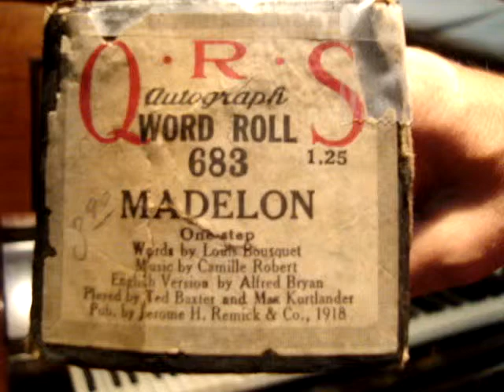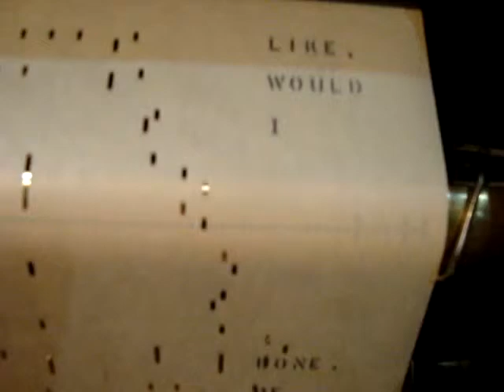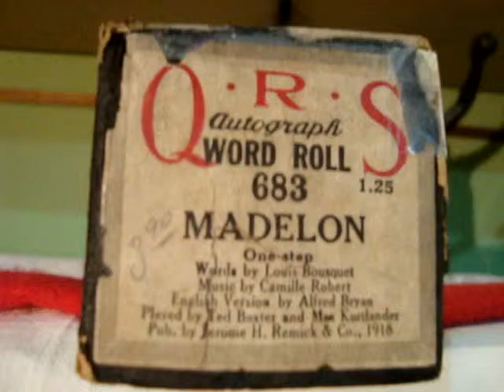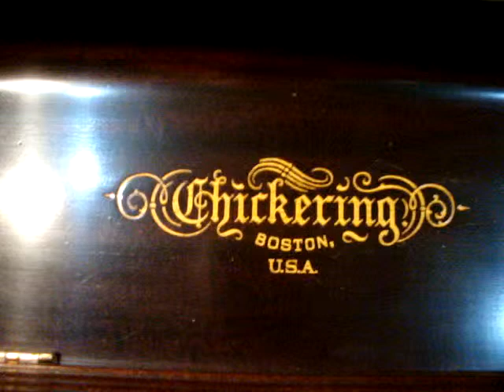Madelon, One-Step en Pianola x Horacio Asborno desde Viedma, Patagonia Argentina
Reproducción en Pianola de la melodia MADELON: One-step, Words by Louis Bousquet, Music by Camille Robert, English Version by Alfred Bryan, Played by Ted Baxter and Marx Kortlander. Pub. By Jerome H. Remick & Co. 1918. Rollo de 88 notas marca Q.R.S. Autograph Word Roll código 683 U$D 1.00 en muy buen estado, sello firma de los intérpretes al inicio, carreteles de pasta con inscripción QRS Co. USA, caja original en regular estado. Etiqueta R. Dondi & Cía – 1155 Cangallo 1155 – Buenos Aires. Argentina. Precio 3.90 Origen: Ana A, Martinez, Bs. As. I-8

Grabación realizada en Patriarca Nº 218 - Viedma, Capital de la provincia de Rio Negro e histórica de la Patagonia, el día 23 de Abril de 2015 en Pianola Piano marca Chickering & Sons, (The Ampico) número de serie 143922, fabricada en Boston USA en 1928, restaurada personalmente en 2004.-

Busco (Compro) rollos musicales de papel perforado para pianolas de 88 notas, con el fin de restaurarlos, difundirlos por este medio y preservarlos para las generaciones futuras, si tenes o sabes de algún lote de rollos manda un mail a